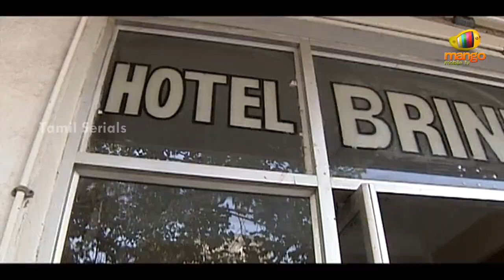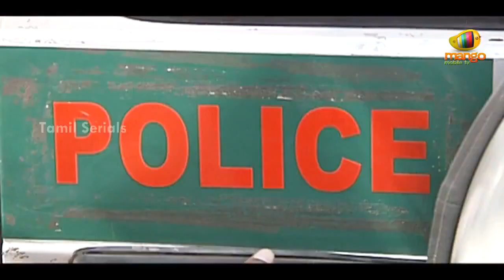Thangamana Purushan Serial | Episode 30 | Abitha | Delhi Kumar | Geetha Ravishankar | Chandraboss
Thangamana Purushan Tamil Serial Full Episode 30, exclusively on Mango TV Shows Tamil. Thangamana Purushan Directed By Sundhar K Vijayan, Story and Screenplay by Indira Soundar Rajan, the serial ft. Abitha, Delhi Kumar, Geetha Ravishankar and Chandraboss in main characters. Title Song is composed Thenisai Thenral Deva.

Synopsis:

Three women have huge expectations from their prospective husbands. Will they manage to find their perfect life partners?

Cast: Sravan, Afsar Babu, Neepa, Premsai, Suresh Krishnamoorthy, Janaki, Vinodhini, Shadana, Vatchala Rajagopal, Birla Boss, Azhagu.